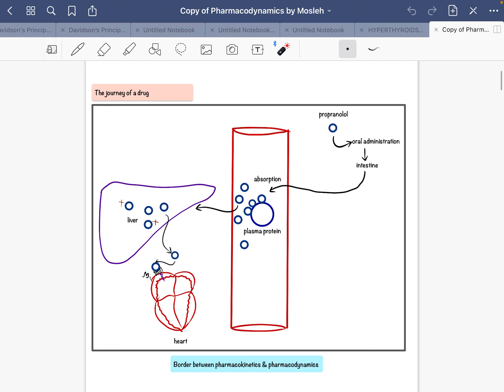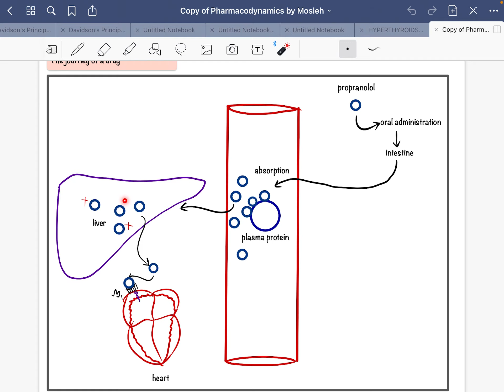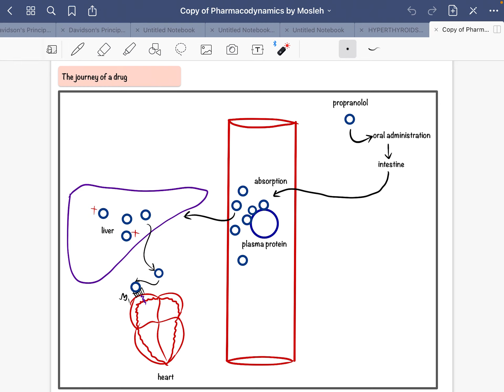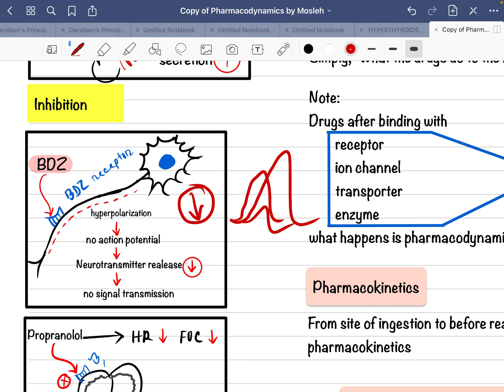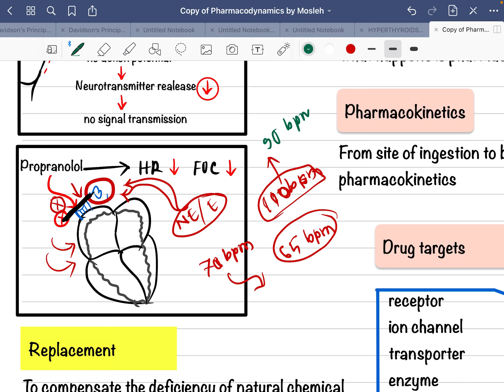Pharmacodynamics Series || lecture-1 || Bangla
Muhammad Mosleh Uddin
MBBS,59th Batch
Chattogram Medical College
ক্লাসের ব্যাপারে আপনাদের কোন মন্তব্য কিংবা পরামর্শ থাকলে কিংবা কোন কোয়েশ্চেন থাকলে কমেন্টস করুন।আমি চেষ্টা করবো উত্তর দেয়ার ইনশা আল্লাহ।